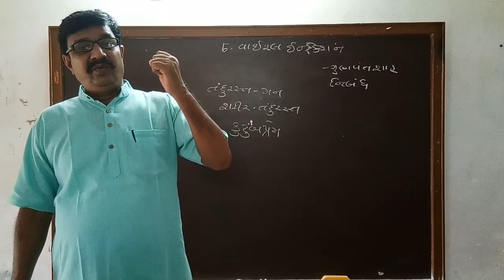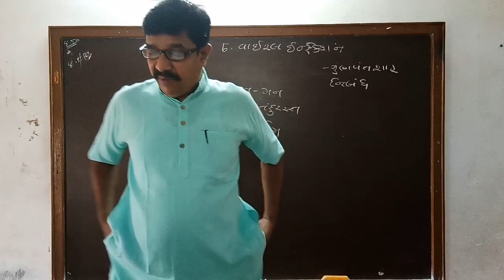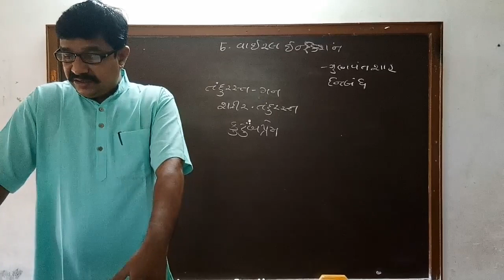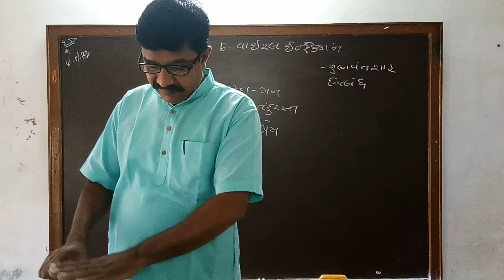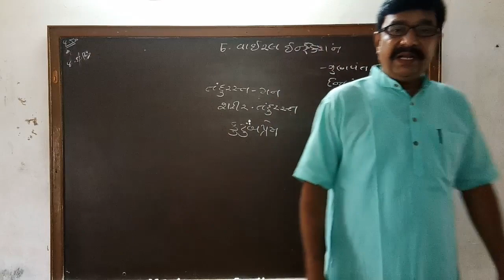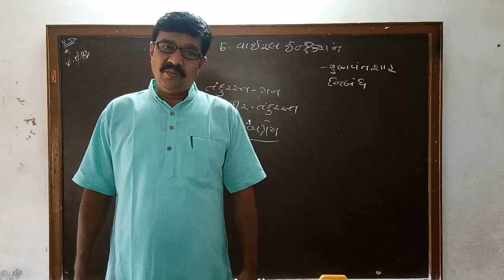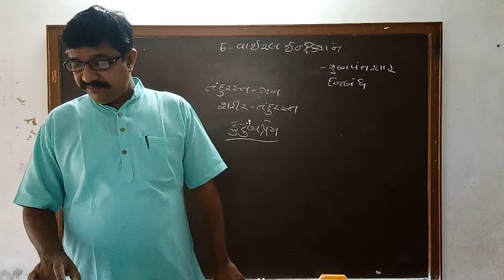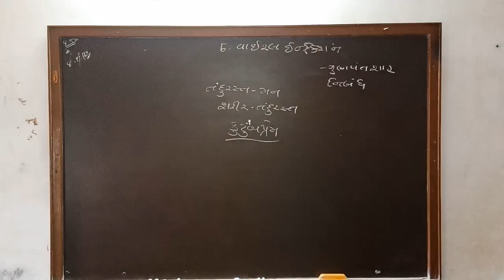ગુજરાતી ધોરણ 10 6.વાઈરલ ઇન્ફેક્શન તાસ 2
શ્રી સંસ્કાર વિદ્યાલય, પાલનપુર